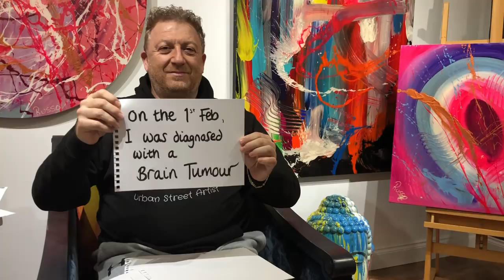Antonio Russo Brain Tumour update- Donate link in description*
Help us raise money for The Brain Tumour Charity and The Mind Charity.